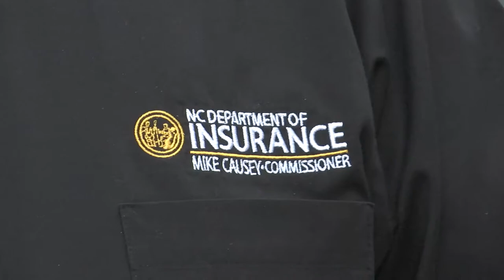Helping storm victims in Western North Carolina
Insurance Commissioner Mike Causey visited western North Carolina to tour the storm damage and assist flood victims after Tropical Storm Fred devastated parts of Haywood, Transylvania, Henderson, and Buncombe Counties.

The Office of State Fire Marshal coordinated with numerous fire departments and first responders across the state who came to assist with search and recovery efforts.

Our NCDOI team set up a Victims' Assistance Center to assist consumers with any of their insurance related questions or concerns.

After a storm, the Consumer Services Division of the Department of Insurance is here to help.